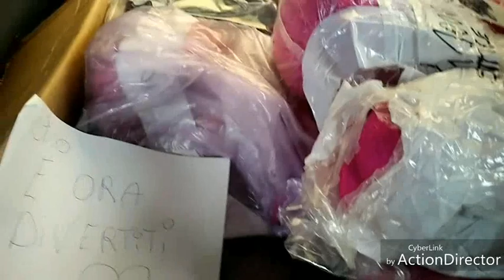Non avevo mai ricevuto così tanti regali!!!!!!!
Ecco un altro regalo di compleanno del tutto inaspettato da parte della mia amica Marina!

Mi raccomando fatemi sapere che ne pensate!